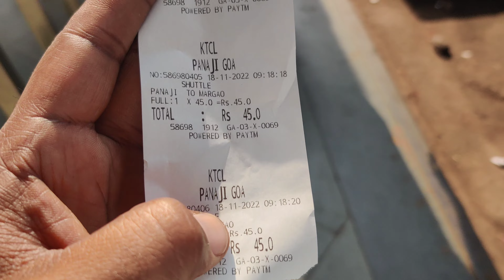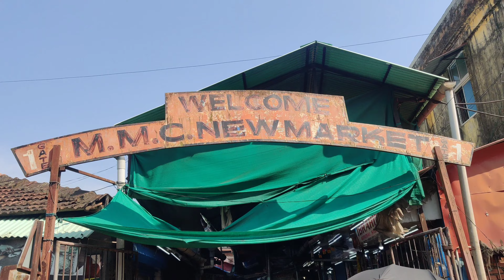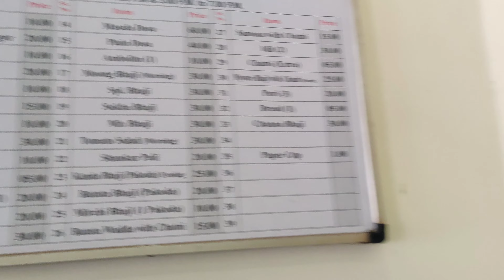Goa Tour Episode 2 .Mad Ganv.South Goa...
Goa vlog .
mad gaon vlog..
soth ganv vlog .
mad ganv market vlog
Bombay cafe mad ganv vlog
Bombay cafe vlog
mad ganv lod market vlog .
new South  Goa vlog...
Panjim bus stand vlog
Panjim vlog
Goa capital vlog .
First vlogger
first indian vlogger
first vlog india
my first vlog in india
first vlogger

my first house vlog
my first home vlog
how to make first vlog with camera
how to make first vlog with friends
first vlog me kya bole
first vlog ka idea
first vlog ka content
first vlog tags
first vlog marwadi
first vlog topic
first vlog manoj dey
first vlog

please don't go out of your way to hate on anyone I talk in my videos this channel is to entertain people and I usually focus on joking about what the people are doing not the individual themselves also here if I discuss any social topics my aim is just to make people understand it in on entertaining way , here I express my point of view over certain things and I totally respect everyone else s belief , please don't spread hate it's all for laughs and entertainment .

Second indian vlogger
Second time video shoot
Second time vlog shoot

I am a vlogger who explore the vilages . And I want to become a big vlogger in india . My vlogs in hindi .